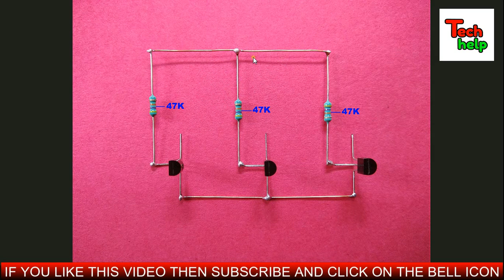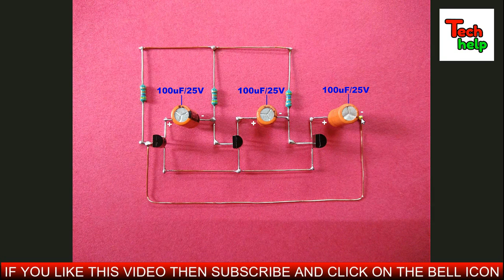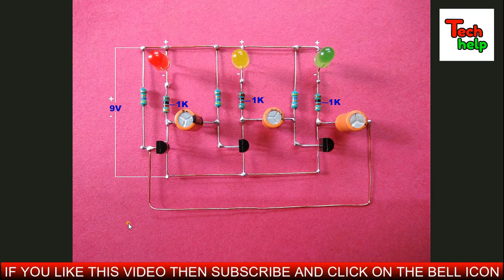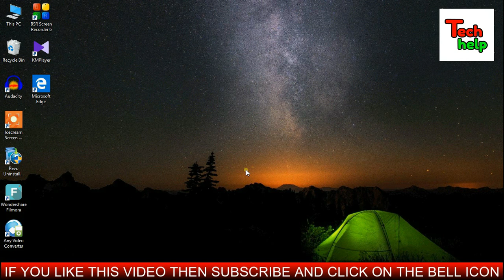How To Make 3 Channel LED Chaser Circuit/LED Flasher Circuit Without IC Using Transistor..[Hindi]